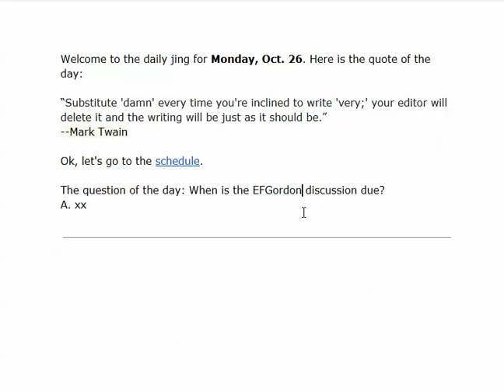10/26/2015 7:34:02 AM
dj3